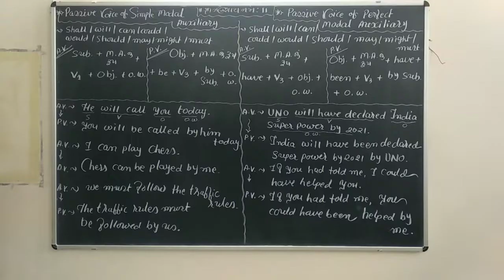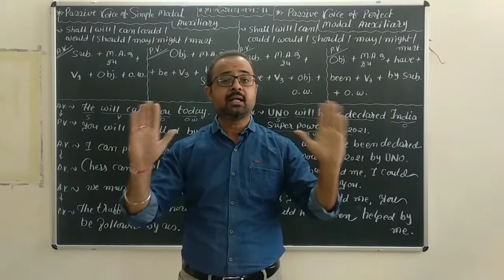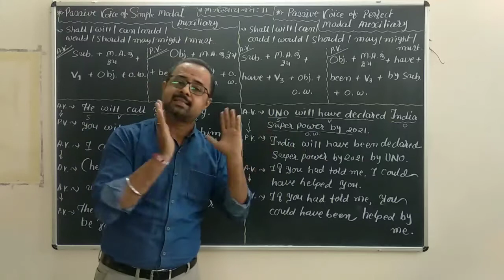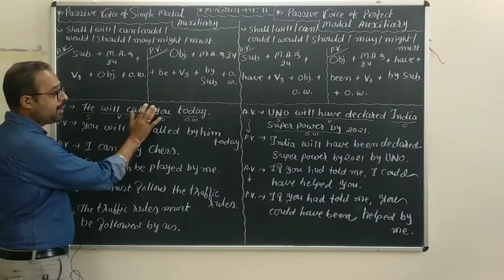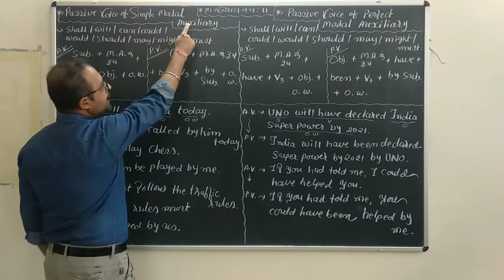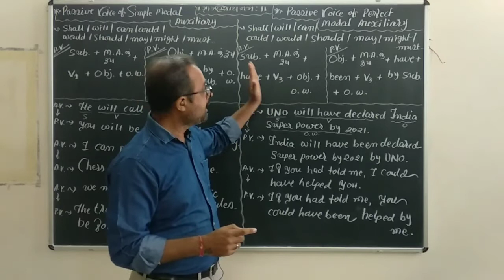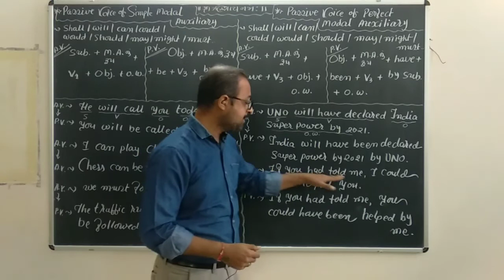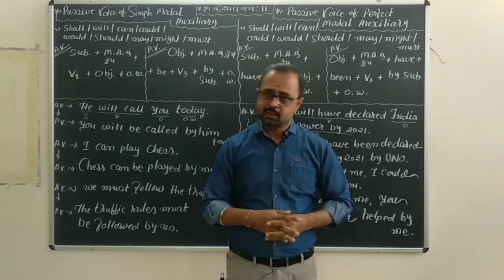Active - Passive (Part-5)